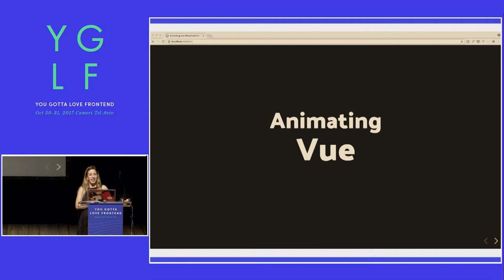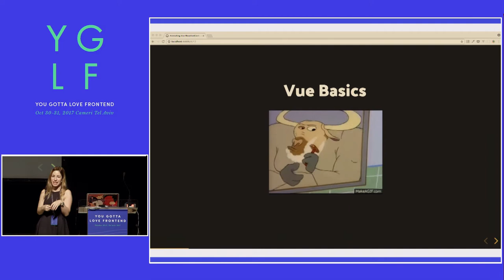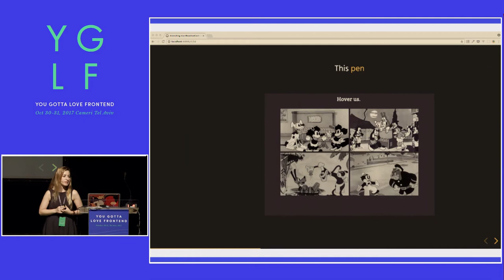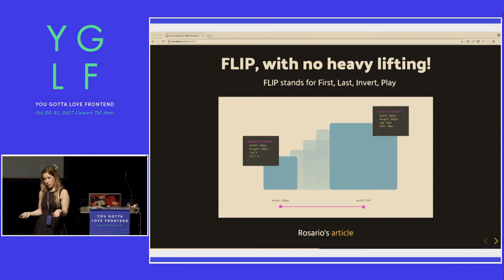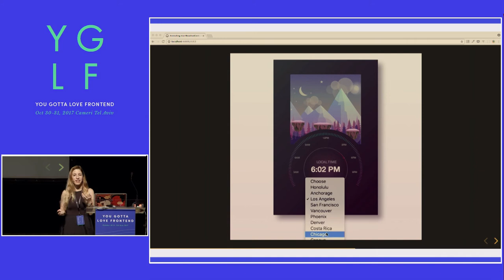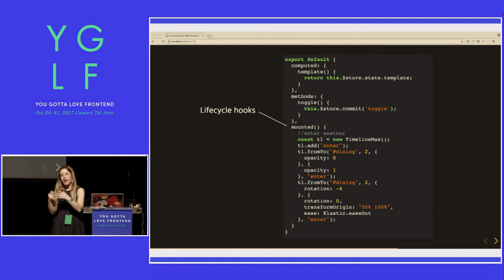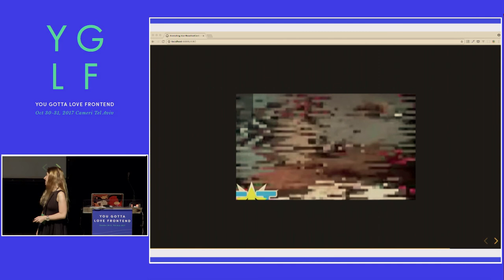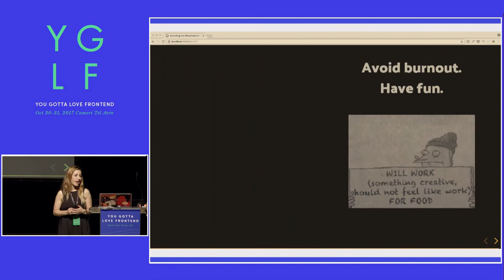Sarah Drasner - Animating Vue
As superfluous as something like animation may initially seem, you can tell a lot about framework by the way that it handles the concept of time. Idiosyncrasies and race conditions in rendering reveal themselves, pauses in DOM and virtual DOM diffing can be exposed.

This is one of the ways Vue shows itself to be uniquely capable and elegant as a framework. In this session, we'll cover how to use the Transition component and some of its offerings to create fluid effects in the browser. We'll move on to watchers and transitioning state. Finally, we'll talk about lifecycle methods, asynchronous updates, and pushing our animations to the next level.